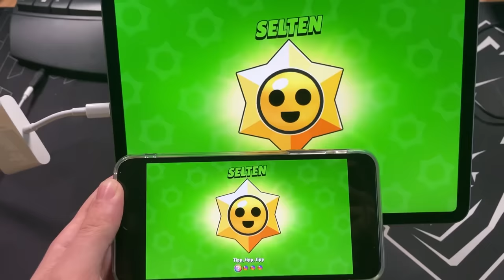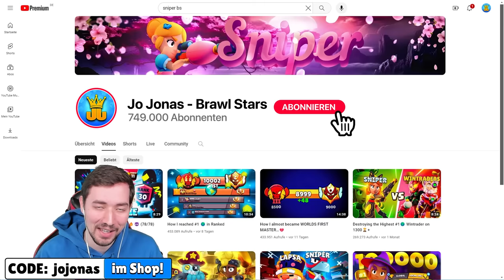ICH KAUFE das 1000€ TABLET der PROFIS in BRAWL STARS! 😱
(Werbung)